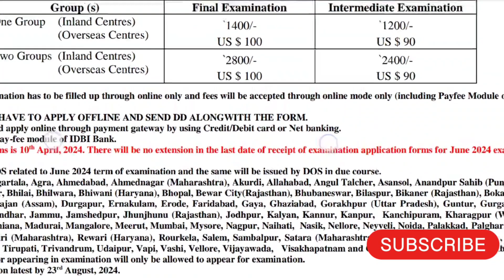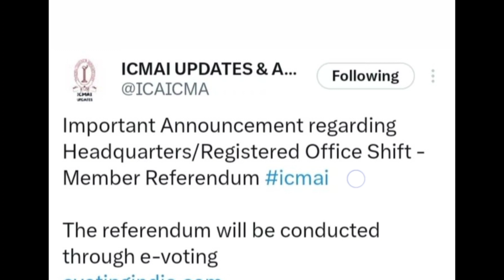Exam Application Form Last date | CMA Exams June 24 | Must Watch | CMA Hub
Blue Dream : Cheel
Summer : Luna Pan
Seize The Ultimate : Paul Werner
Watch Me Work : Tinashe
Heart and Soul : BDKSonic

Hi Everyone .
In this Channel you will get to know everything thing about CMA course . Updates & Notifications